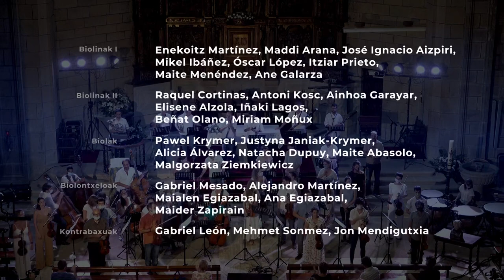Obertura “Egmont” op.84 - Beethoven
Obertura “Egmont” op. 84 de Ludwig van Beethoven en el 250 aniversario de su nacimiento

Concierto celebrado el 23 de agosto de 2020 en la Iglesia Santa María la Real de Zarauz (Gipuzkoa)